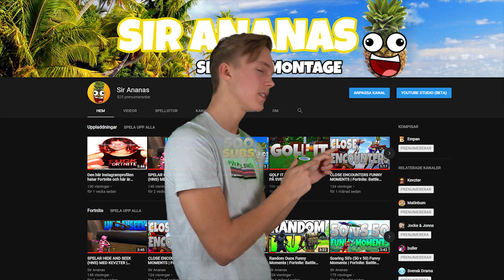Hur El Chilli spelar Fortnite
El Chili hostade precis en green screen tävling där man kan vinna hörlurar eller nåt.

Gilla videon och dela den med dina vänner om du tyckte om den.